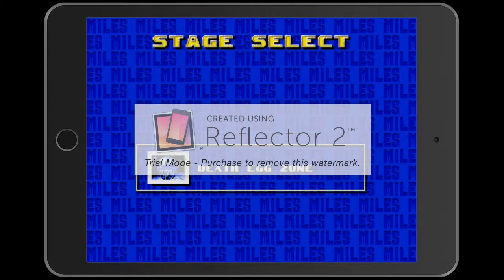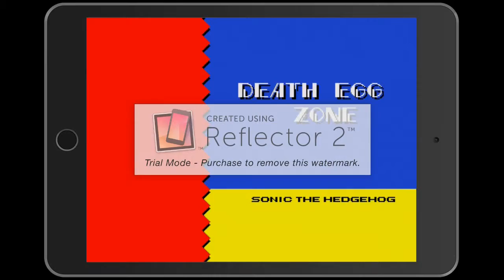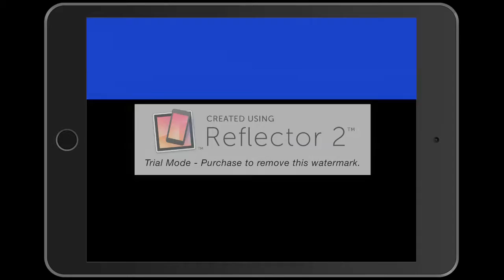Sonic2 final boss tutorial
Showing you the right way to fight the final boss in Sonic 2